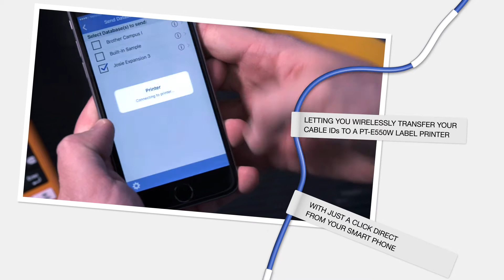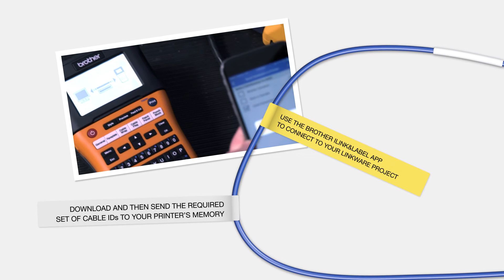Brother iLink&Label App